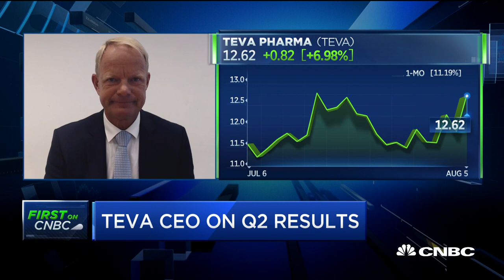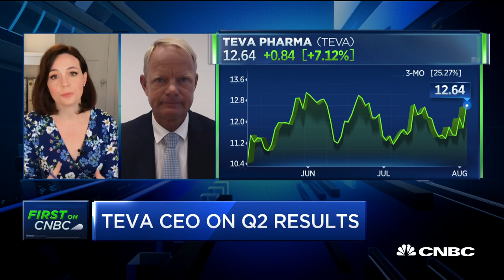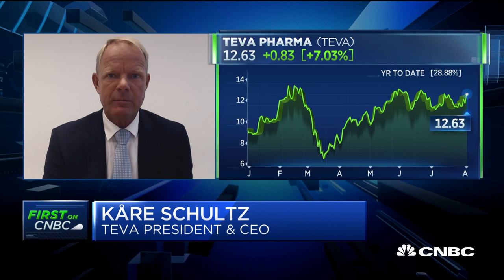Our manufacturing has kept up with Covid-19 disruptions: Teva Pharmaceuticals: Teva Pharmaceuticals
Teva Pharmaceuticals CEO Kare Schultz joins "Squawk Alley" to discuss the company's earnings and demand.